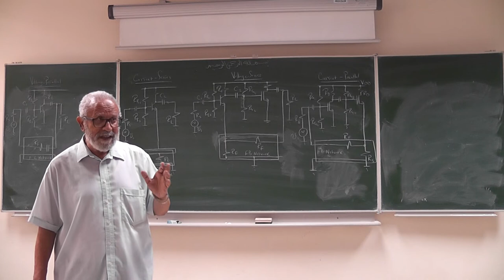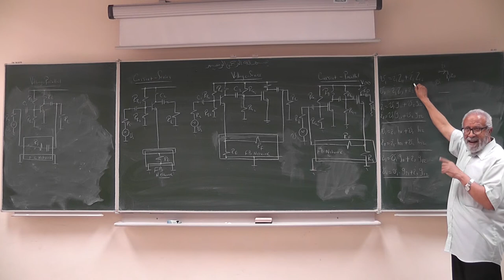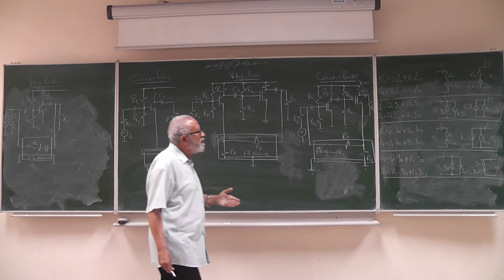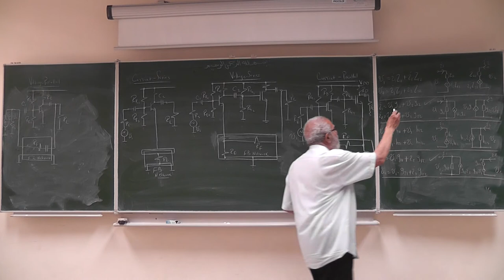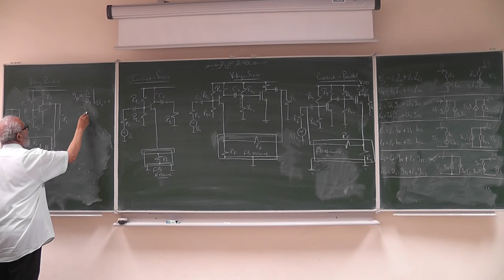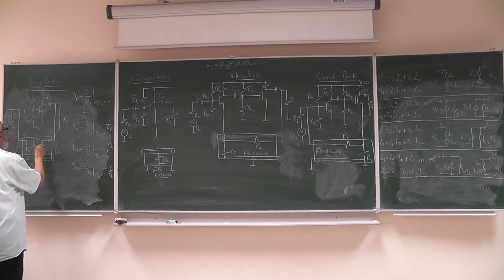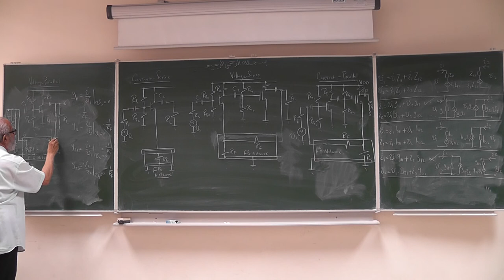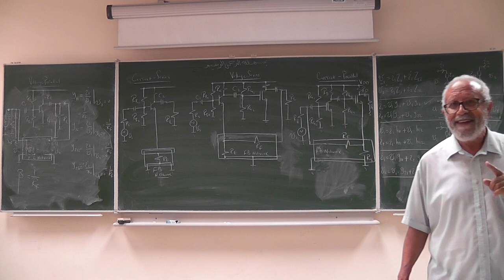KFUPM - EE303 - LEC#22 - Negative Feedback Implementation pt.3- MUHAMMAD ABUELMAATTI